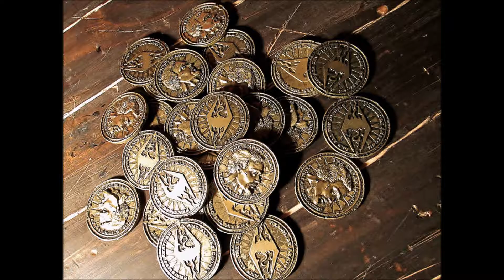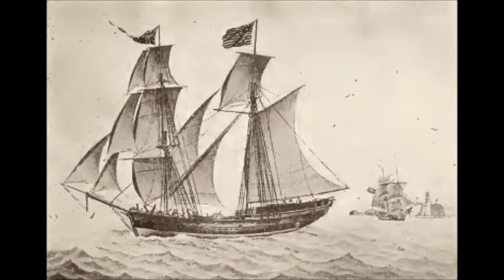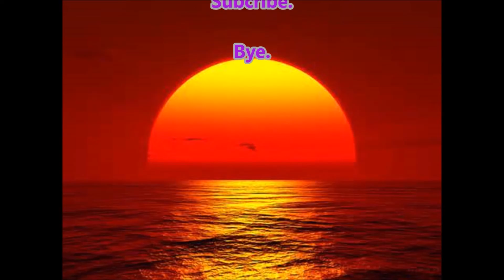Pocket Bio's E27: "Black Bart" (1682-1722)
An International Pirate!